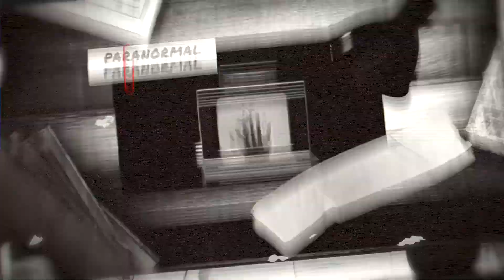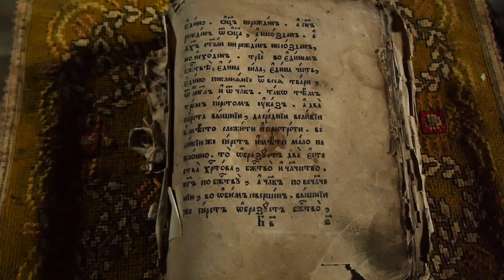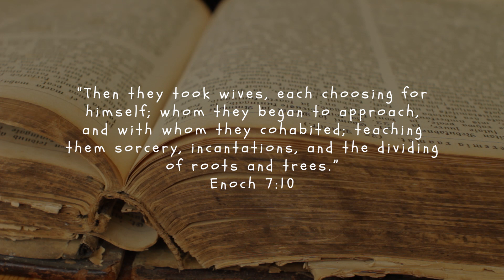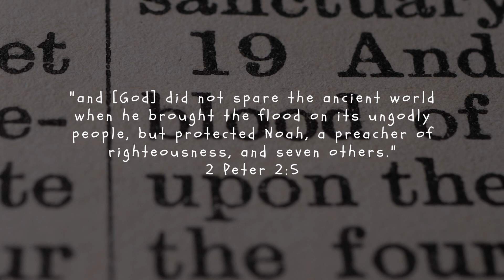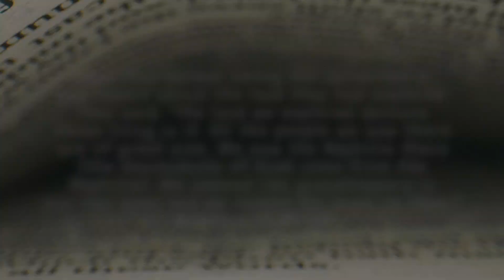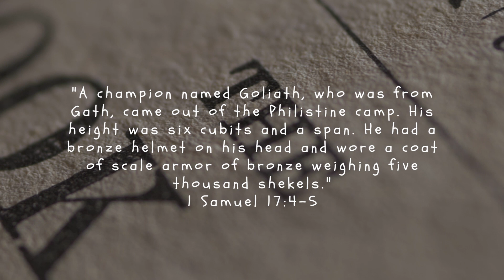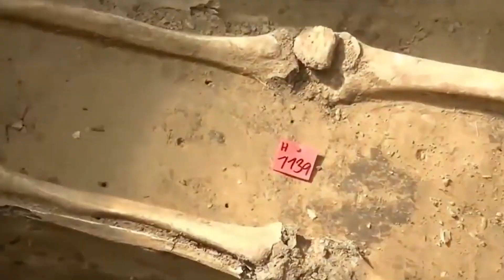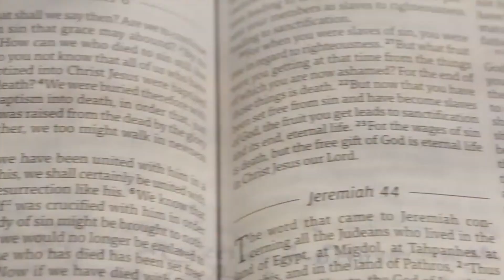The Nephilim: Genesis 6 Fallen Angels | Biblical Giants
The Nephilim: Genesis 6 Fallen Angels // The Bible contains many mysterious stories, none quite as mysterious as the tale of the Nephilim in Genesis 6. The Nephilim are described as a race of giants, born of a union between the sons of God and the daughters of man. The resulting offspring were said to be powerful and mighty, and some believe these were the first fallen angels. This story has puzzled scholars and believers alike for centuries, with some suggesting the Nephilim were actually aliens or supernatural beings. Others believe they were the result of genetic manipulation or an advanced form of hybridization. Whatever the truth may be, the Nephilim are clearly a fascinating and little-understood topic that deserves further exploration. In this video, we'll delve into the mysterious history of the Nephilim, as well as the implications of their story for our faith and our world today.

Timestamps:
00:00 - Intro
01:13 - Origin of Nephilim
6:09 - The Promise Land
8:00 - Was Goliath a Nephilim?
9:21 - The Nephilim today
12:00 - Outro